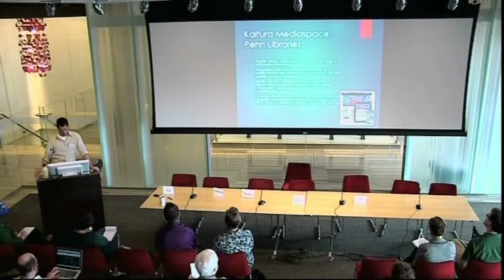Lightning Round - Doug Smullens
Kaltura Mediaspace: Doug Smullens, Penn Libraries, discusses a new server that allows a "private YouTube channel" for class and group use with Penn authentication.
Lightning Round at Engaging Students Through Technology Symposium 2013.